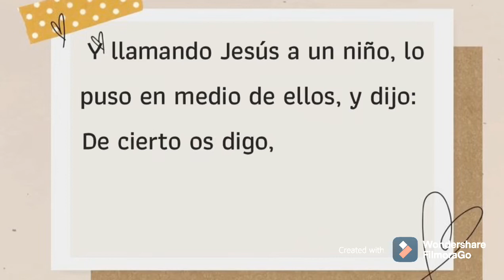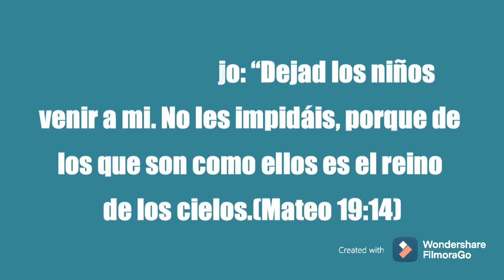Necesitamos a Jesús para todo!(Ser como niños)|Mailyn Iribar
Este video es súper especial, y la idea surgió después de leer un versículo que impactó mi vida: “Si no fuereis como niños, no entraréis en el reino de los cielos”(Mateo 18:3)
¿Cómo?¿ tenemos que ser niños de nuevo?
Al entrevistar a estos pequeños y preguntarle ¿cómo se imaginaban el cielo? ¿Que querían hacer allá? ¿Cómo se imaginaban a Jesús? y ¿qué le preguntarían? entendí el verdadero significado de ese versículo y hoy quiero compartirlo contigo: Necesitamos a Jesús para todo! Y no somos nada sin Él.
Entonces espero que disfruten del video.
Gracias a los pequeños que participaron:
Alejandro González(Pipo)
Joel Daniel Pino(Joelito)
Deborah Bustio(Deby)
Keren Batista
Ederlam Victores
Jorge Junior Lache(hijo)
Gracias a todos los que ayudaron, y a los padres, por hacer posible los videos😂
Muchas bendiciones y feliz día! Los quiero❤️